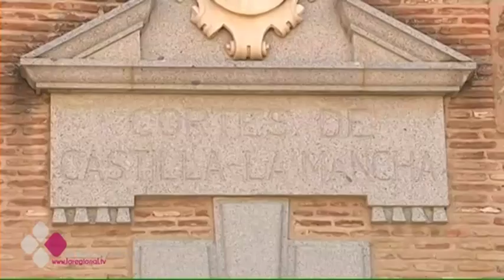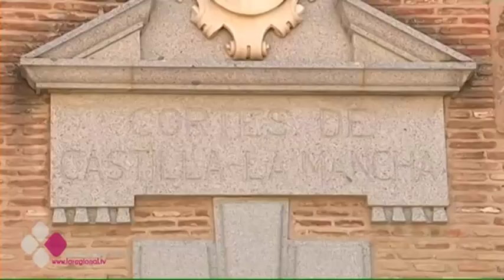EL BRASERILLO 04 10 16 B